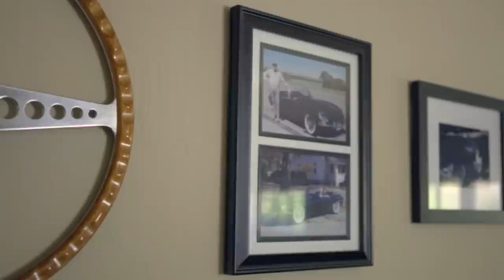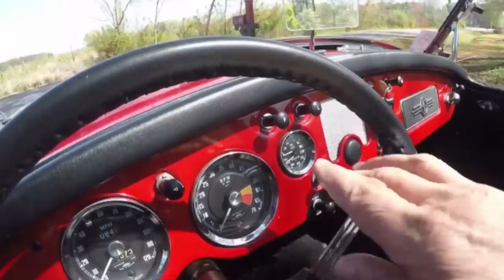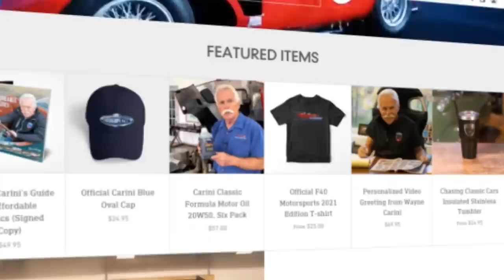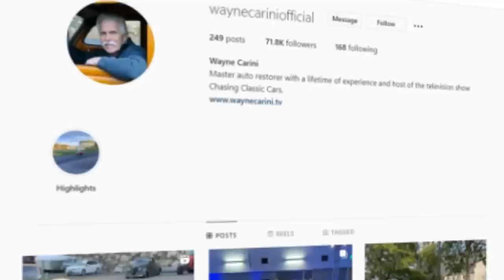What is Wayne Carini Hiding in His Garage? Stunning Car Collection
Wayne Carini is a famous American car restoration specialist and a TV star. He’s most well known for his work as host of “Chasing Classic Cars”, a documentary TV series with a focus on finding the rarest old timers and returning them to their old glory.

We'll try to answer to questions below in this video:
Who is Wayne Carini?
Where is Wayne Carini today?
What happened to Wayne Carini?
How old is Wayne Carini from Chasing Classic Cars?
How tall is Wayne Carini?
How rich is Wayne Carini from Chasing Classic Cars?
Where does Wayne Carini live?
Who is Wayne Carini wife today?
What is Wayne Carini ethnicity and nationality?